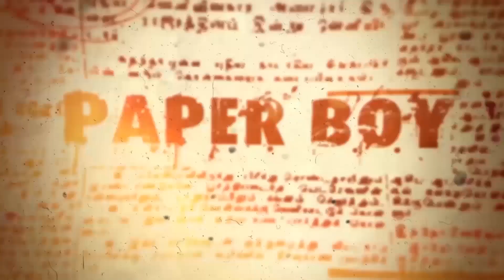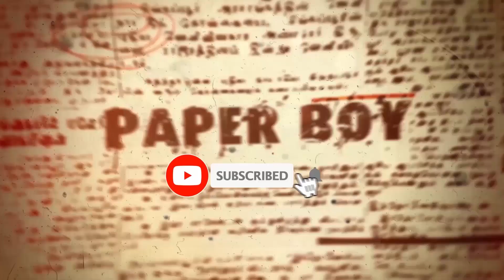Comedy 2 பகடைத் துகிலும் பரந்தாமன் அருளும் | Pagadai Thugil தெருக்கூத்து | PaperBoy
ஸ்ரீ மாரியம்மன் தெருக்கூத்து கலைக்குழு
தேவன் ஆசிரிய

Name                              :  பகடைத் துகிலும் பரந்தாமன்
                                             அருளும் Part 6
Camera                           :  Gopal & Karthik
Editing                             :  Jaganathan
Production exe               :  Mohamed Thameem
Performance                  :  ஸ்ரீ மாரியம்மன் தெருக்கூத்து
                                            கலைக்குழு,
                                            குண்டையார் தண்டலம் கிராமம்,
                                             திருவண்ணாமலை மாவட்டம்.
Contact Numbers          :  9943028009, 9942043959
Event Co ordinated by  :  அக்னிச்சிறகுகள் உலகஉதவியாளர்
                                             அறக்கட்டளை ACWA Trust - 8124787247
                                             காஞ்சிபுரம்

Dear Friends,